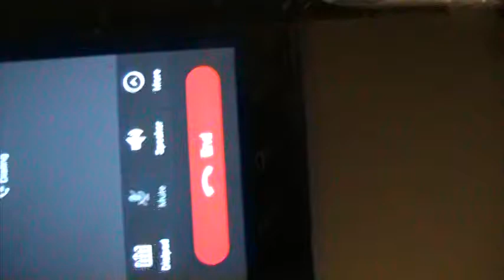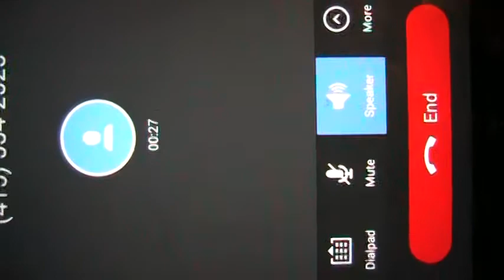082817 SF DPH Barbara Garcia - Continuing to DOCUMENT ABUSE at HANDS of Public Health Director